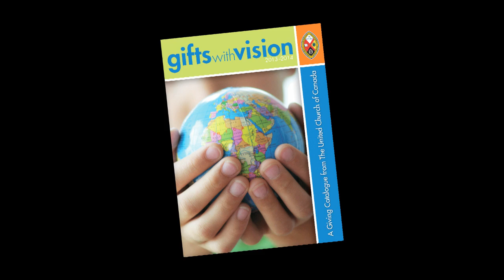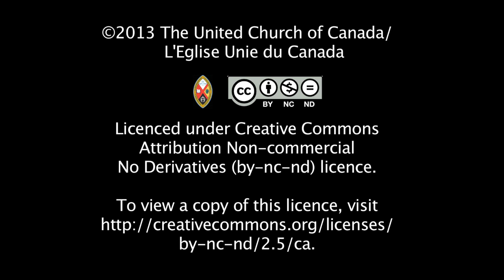Born to Share: Advent 2013/Née pour partager: Avent 2013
Moderator Gary Paterson encourages us all to give gifts to people and organizations that make a difference in this world, for example through And thank you to everyone at Windreach Farm for their hospitality.Démarrez la vidéo puis, au bas de l’écran, cliquez sur « paramètre » et choisir dans « sous-titre » le français.